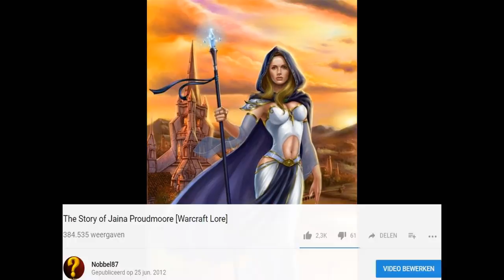The Story of Jaina Proudmoore - - Part 1 of 4 [Lore]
Jaina Proudmoore was the subject of one my very first lore videos all the way back in 2012. A lot has happened to the character since then and I've learned quite a bit more so a lot of you asked if I could do a second version. In this part we're going to be talking about where Jaina comes from, how she viewed the world and how she ended up shoulder to shoulder with the orcs fighting for the sake for the world.  I hope you'll enjoy!